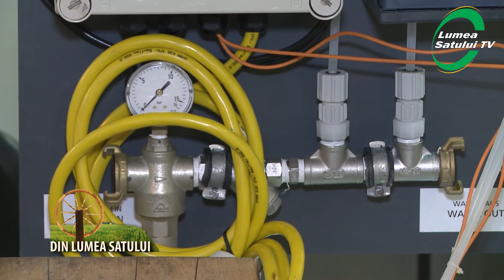Firma Norad prezenta la Vinvest 2013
Interviu cu Anton Daniel reprezentantul firmei Norad prezenta la Vinvest 2013